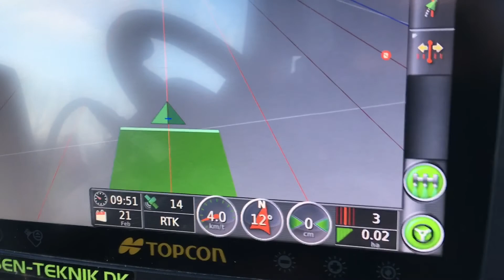Gødning til vintersæd